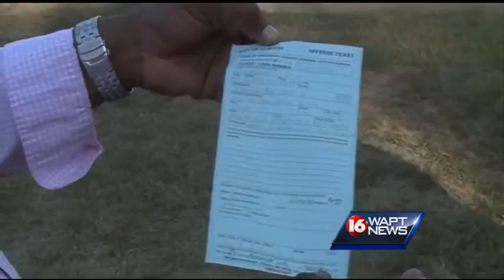Clinton man claims racial profiling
A Clinton man is accusing police of racially profiling him in his own neighborhood.